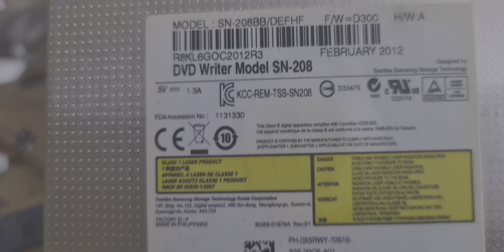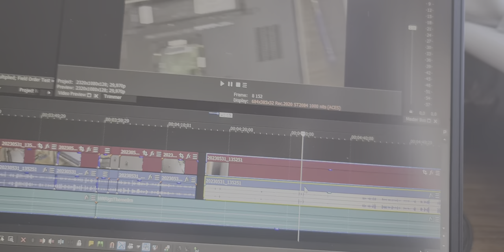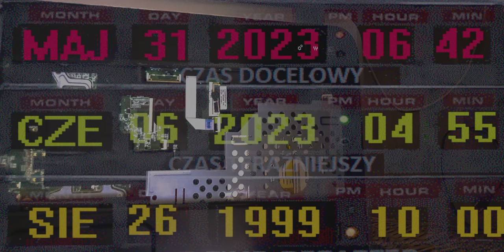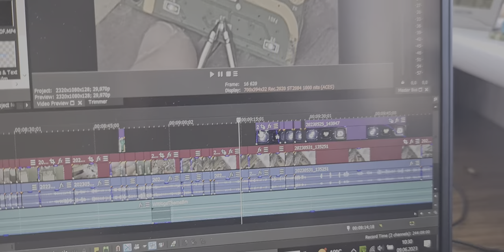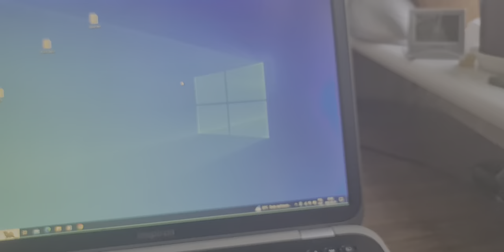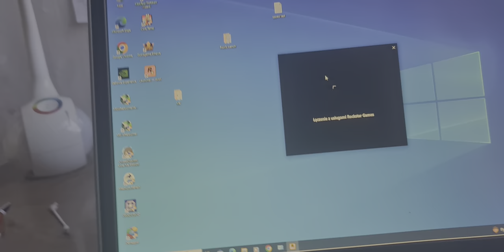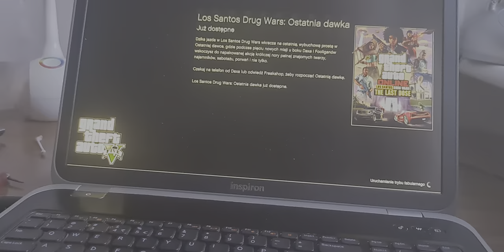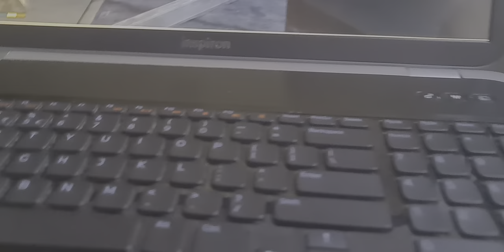DELL Inspiron R17 - Czyszczenie Wymiana Pasty i LEDów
R17 7720 nowa pasta, nowe zielone LEDy, tuning laptopa z 2012, ciekawi?😏